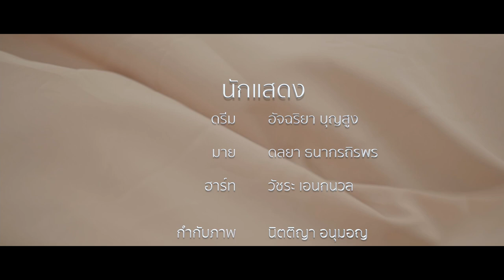[SHORT FILM] สามร้อยหกสิบองศา - SITTA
เพลง : สามร้อยหกสิบองศา - SITTA

ผลงานธีสิสของนิสิตนักศึกษาชั้นปีที่ 4  สาขาเทคโนโลยีการถ่ายภาพและภาพยนตร์  มหาวิทยาลัยราชมงคลกรุงเทพ

“เรื่องของความรักของคนในเพศเดียวกัน อย่างเช่นหญิงรักหญิง
ความรักที่มีในต่อกันไม่จำเป็นที่จะต้องจบด้วยการเป็นคู่ครองกัน
เป็นการที่เราดูแล คอยเป็นห่วงเจาอยู่ๆห่างก็พอ”

ซึ่งในเนื้อเรื่อง MV  จะแสดงให้เห็นถึงที่ผู้หญิงคนนึงที่คอยเฝ้ารอคนที่เธอรักมาอยู่เสมอ  แต่ถึงอีกฝ่ายจะมีครอบครัวแล้วก็ตามแต่เขาก็พอใจในสิ่งที่เป็น ไม่ไปทำให้ครอบครัวเดือดร้อน นั้นคือว่า ไม่จำเป็นจริงๆที่จะต้องจบด้วยการครอบครองเสมอไปในความรัก

ขอขอบคุณเพลงดีๆจาก พี่SITTA
และขอบคุณสถานที่สวย ๆ จาก  ชอบใจใหญ่ สตูดิโอ